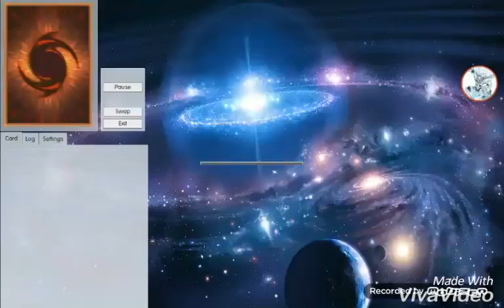YGOPRO: D-Hero Harpies (Dark Simorgh Lock) vs. Dracopals